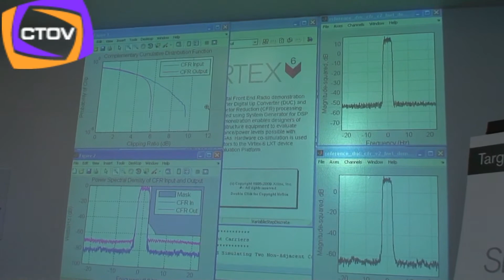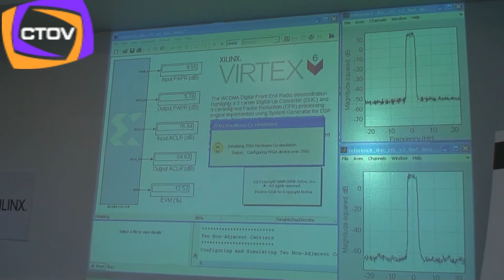五分鐘看世界 11 -- FPGA 和 ASIC長得愈來愈像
2009年是Xilinx成立的第25週年，FPGA由該公司的創辦人Ross Freeman所發明，以為客戶提供高度的設計彈性而著稱，25年後的今天，FPGA有了轉變，它仍保留了一部分專屬於FPGA的彈性，但在原始晶片加上了許多IP Block，將許多常用的功能先放在晶片中，Xilinx將這種平台稱之為Targeted Design Platform，該平台包含五種要素，分別是FPGA、IP Core、業界已認證的設計環境、參考設計及套件，該公司宣稱此一平台能將特定應用的晶片最佳化，例如Virtex-6 SXT FPGA 平台就是DSP的最佳化設計，該平台當然包含設計所必須的DSP IP以建立DUC/DDC及CFR filter。

Xilinx認為Targeted Design Platform能減少客戶創新研發的風險，因為該平台可以直接投入市場而不需要大量的投資，成本較ASSP及ASIC低，另外就是彈性的設計使得晶片可以迅速跟上市場的改變。該平台目前主攻影像監控、通訊、工業控制及醫療影像等市場。根據該公司的數據顯示在過去沒有Targeted Design Platform時，產品開發時間長達數個月，而採用該平台後的開發時間則縮短至數個星期。好處還包括：耗電減少33%、每年減少1800萬的OPEX、減少31,000噸的碳及改善雜訊並提升擴大器效率40%。

然而加上了IP Core的FPGA是否仍然保有原始FPGA相對於ASIC便宜的優勢，自然引起業界人士的質疑，認為使用者將必須支付這些IP的授權費，如此將使得FPGA較ASIC低價的優勢不再。為此，筆者特別前往美國矽谷Xilinx總部採訪，Xilinx全球行銷及市場開發Director Brent Przybus提出了他的說明。